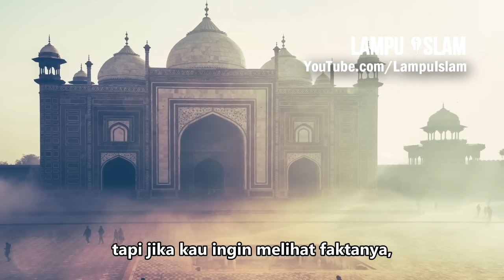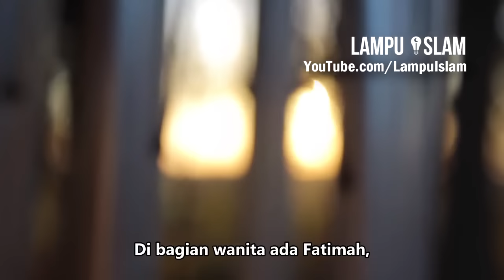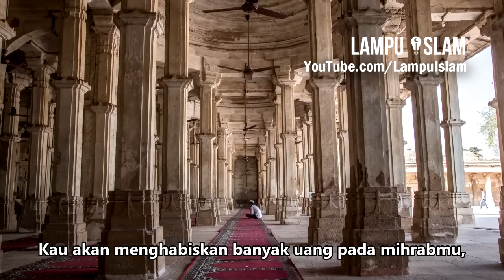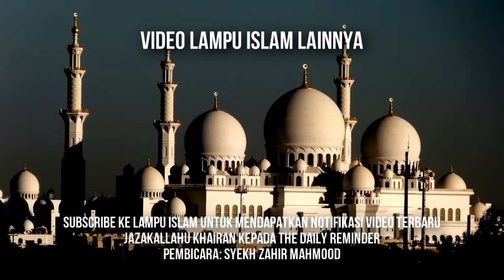Masjid-Masjid yang Menjadi Pertanda Kiamat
TOPIK
Di zaman sekarang banyak masjid-masjid yang dibangun dengan furnitur yang mewah. Masjid-masjid ini dihiasi dengan lampu gantung yang mewah, karpet yang mewah, lampu-lampu hias yang mewah, dan sebagainya. Hal ini sesuai dengan yang dinubuatkan oleh Rasulullah shallallahu 'alaihi wasallam bahwa salah satu pertanda kiamat adalah orang-orang akan saling berlomba-lomba dalam membangun masjid.

Pembicara: Syekh Zahir Mahmood